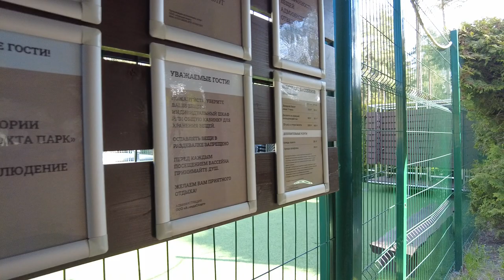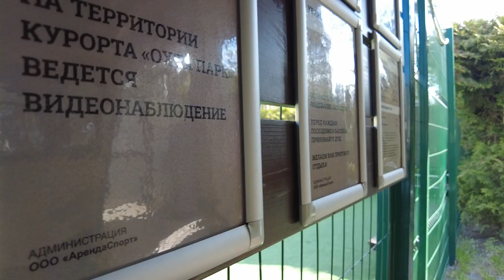Russian ski resort summer Walking Tour Russian Countryside May 16, 2023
A walk through the Russian village where they ski in winter a walking tour in summer/